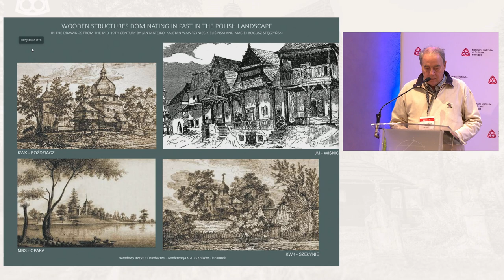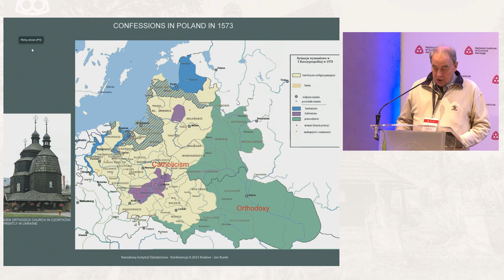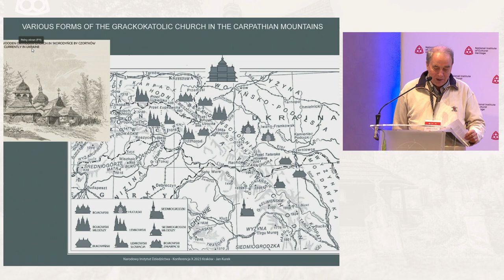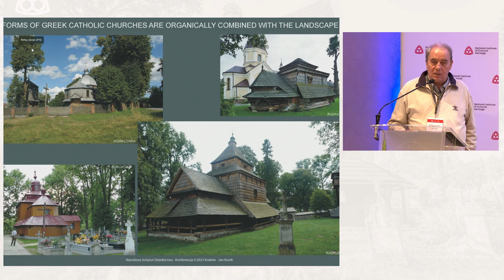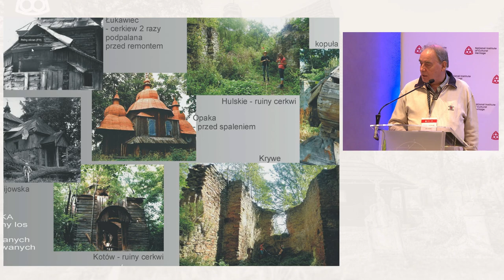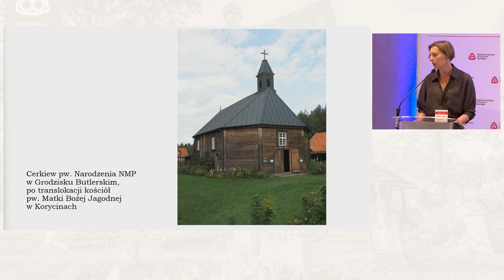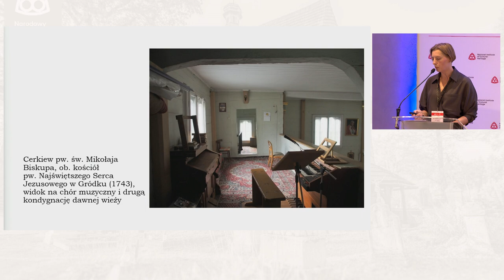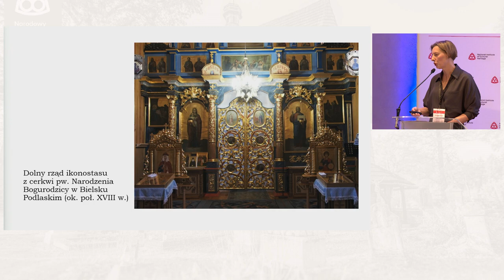Konferencja: Kierunki ochrony i zrównoważonego zarządzania dziedzictwem architektury drewn. cz.V I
Zapraszamy do udziału online w międzynarodowej konferencji naukowej pt. „Kierunki ochrony i zrównoważonego zarządzania dziedzictwem architektury drewnianej. 20 lat wpisu Drewnianych kościołów południowej Małopolski oraz 10 lat wpisu Drewnianych cerkwi w polskim i ukraińskim regionie Karpat na Listę światowego dziedzictwa UNESCO”. Konferencja została przygotowana przez Narodowy Instytut Dziedzictwa we współpracy z Polskim Komitetem do spraw UNESCO. Partnerami wydarzenia jest Międzynarodowe Centrum Kultury, Instytut Kultury Willa Decjusza, Miasto Kraków.